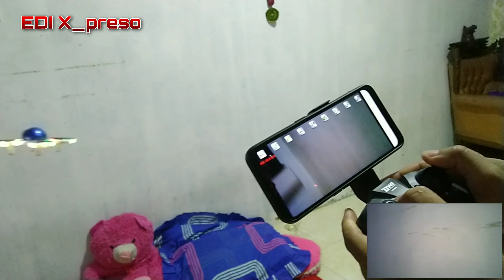drone dwi dowellin / drone ufo camera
drone masa kini, drone murah emang murah. tapi canggih  udah altitude hold,camera dan size lumayan besar.
walaupun ada vitur yg beberapa tidak bisa digunakan tp dengan harga 450 an. cocok sekali,